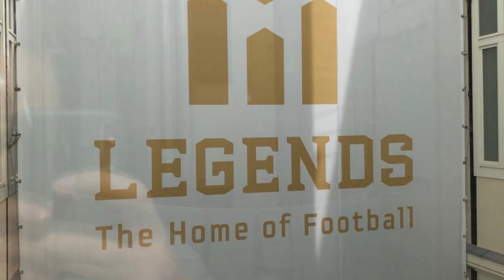Las camisetas de la selección española en Legends, the Home of Football